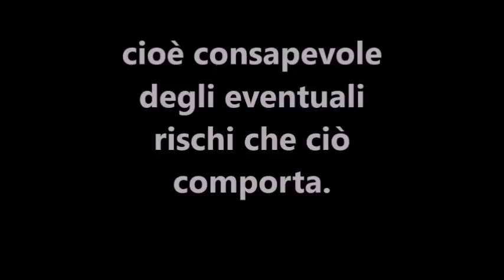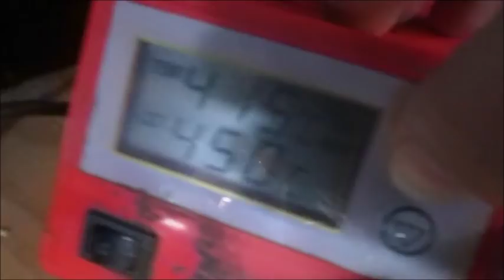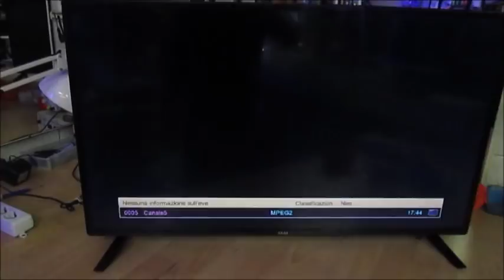Riparazione TV AKAI LED ( Tuner )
Attacco antenna .